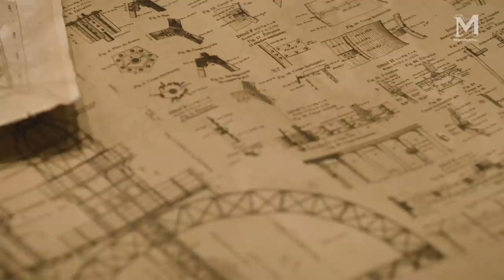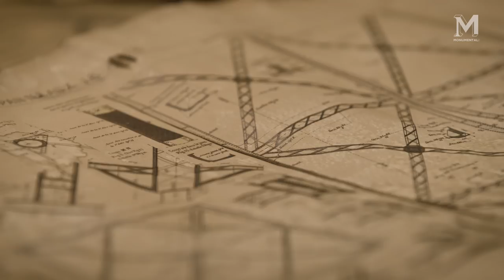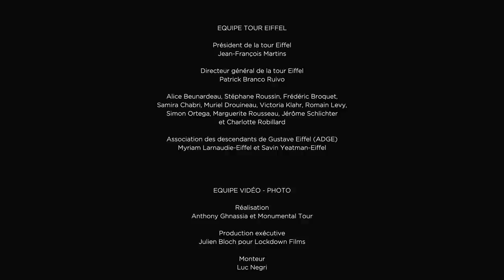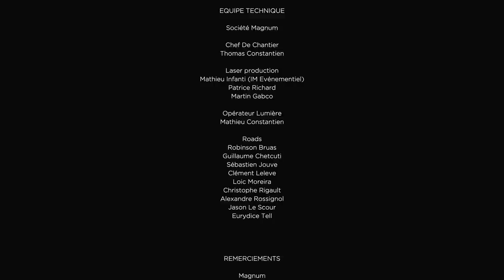Michael Canitrot at the Eiffel Tower for Monumental Tour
The french DJ/Producer Michael Canitrot performing at the iconic Eiffel Tower with his Monumental Tour concept to celebrate Gustave Eiffel's heritage.

On the occasion of the centenary of Gustave Eiffel’s passing, the Eiffel Tower invites Michael Canitrot, creator of the Monumental Tour project, for an unprecedented artistic collaboration to rediscover the iconic monument through a unique fusion of heritage, electronic music, lighting, and performances.

Thanks to our partners : La Tour Eiffel, le Credit Mutuel, Histoire & Patrimoine, le Centre national de la musique, la Commission nationale française pour l'UNESCO, le groupe Canal +

Tracklisting :

00:00 - Intro
2:51 - Michael Canitrot : Momentum (Eiffel Tower Edit)
9:56 - Michael Canitrot : Oracle
13:56 - Michael Canitrot : ID
19:44 - Michael Canitrot  & Yana Mann: Lost in The Dark (Unreleased)
26:19 - Michael Canitrot : ID
30:55 - Moby : Go (Michael Canitrot & Tristan Garner Private Remix)
35:48 - Michael Canitrot : Light Odyssey
41:19 - Michael Canitrot  & Roland Clark : Change
46:09 - Interlude Outro
47:05 - Michael Canitrot : Niteroi (Eiffel Tower Edit)

Featuring :

Michael Canitrot
Main Artist, DJ-producer

Voix-off
Philippe Torreton

Dancer
Ablaye Diop

Pianist
Yann Dulché

Singer
Yana Mann

Choral « SPECTRE » directed by Antoine Radzikowski
Lisa Bensimhon
Nolo Calage
Clothilde Culeux
Paul Germanaz
Angelo Heck
Clélia Horvat
Jules Jovignot
Alexandre Munsch
Eve Nikolaïdis
Juliette Nouailhetas
Céleste Pinel

Light Designer
Mikael Trochu

Laser Designers
AV Extended & François Deretz

Produced by Monumental Tour
Executive producers: Michael Canitrot & Danielle Martins
Directed by: Anthony Ghnassia & Monumental Tour
Editing and Color Gradding : Luc Negri

Recorded at the Eiffel Tower - 20 and 21th november 2023